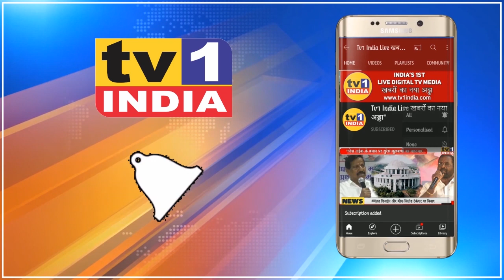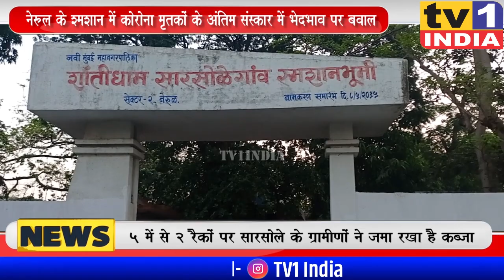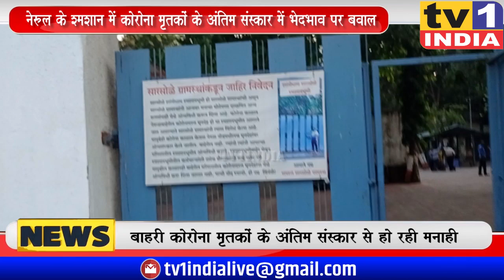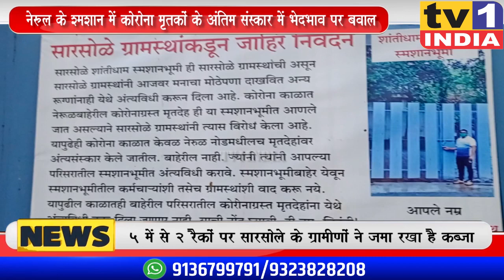Navi Mumbai श्मशान में अंतिम संस्कार रोकने पर बवाल:शिवसेना नेता Dilip Ghodekar ने दी शिकायत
Navi Mumbai श्मशान में अंतिम संस्कार पर बवाल | मृतकों की अंत्येष्टि रोकी | शिवसेना नेता ने की शिकायत
नवी मुंबई नेरुल के एक श्मशान के कर्मचारियों ने एक मृतक का यहां अंतिम संस्कार करने से सिर्फ इसलिए मना कर दिया क्योंकि वह नेरुल गांव का स्थानीय रहिवासी नहीं था. दरअसल इस सार्वजनिक श्मशान में अंतिम संस्कार के लिए कुल 5 रैक बनाए गए हैं जहां 2 रैक खाली थे. मृतक के परिजन वहां अंत्येष्टि करने के लिए गुहार लगाते रहे लेकिन कर्मचारियों ने यह कहकर मना कर दिया दोनों रैक सिर्फ गांव वालों के लिए आरक्षित हैं.इस मनमानी पर शिवसेना नेता दिलिप घोड़ेकर ने मनपा आयुक्त को निवेदन देकर ऐसी मनमानी तत्काल रोकने की मांग की है.इस दौरान शिवसेना के उपजिलाप्रमुख मिलिंद सुर्यराव, विभाग प्रमुख सतीश रमाने, पूर्व सभागृह नेता रविन्द्र इथापे, इंटक के जिलाध्यक्ष रविन्द्र सावंत समेत कई नेता मौजूद थे.दिलीप घोड़ेकर ने कहा कि श्मशान में अंतिम संस्कार के लिए ऐसा भेदभाव इंसानियत के साथ नाइंसाफी है. यह तत्काल रूकनी चाहिए.